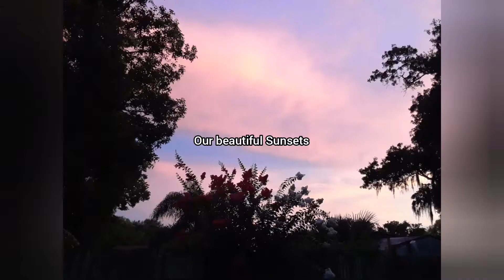Wishing you all a happy & safe 4th today 🇱🇷 Thank you to those who served & still do! 🇱🇷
Happy 4th of July everyone! I know this one is going to be a lot different from most, so stay positive, stay safe and stay inspired..

I really appreciate every one of you for stopping by and continuing to support me throughout my journey!! It's so great to be able to grow with all of you! Remember to grow something beautiful of your own🌱🌻